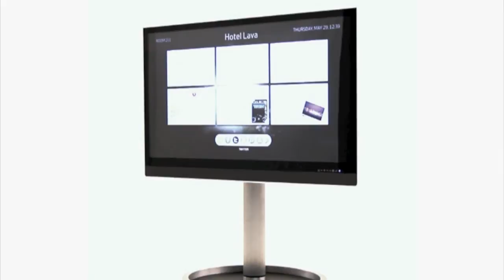mMotion Twist - remote controlled floor stand and table stand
This is the mMotion Twist remote controlled table stand and floor stand from People of Lava, Sweden. Easily set your favorite positions for your lounge, sofa, dining table - or anywhere you easily want to turn your TV to - with just a simple press on your TV's remote control.

The mMotion Twist is motorized with a high quality, quite engine that smoothly glides your TV into your desired position.

The mMotion Twist will "learn" any IR-remote control - so you can use your own!

The mMotion Twist Small is a table stand, and the Large version is a floor stand. Enjoy!